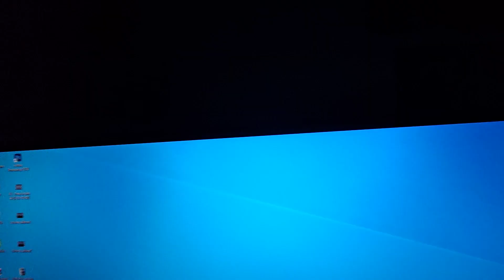【Auto Focus/Keystone】 Proyector 4K WiFi Bluetooth 25000 Lúmenes Full HD 1080P, WiMiUS Proyector 4K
LINK DIRECTO BARATO
LA MEJOR OFERTA ENLACE MÁS BARATO

【Auto Focus/Keystone】 Proyector 4K WiFi Bluetooth 25000 Lúmenes Full HD 1080P, WiMiUS Proyector 4K Soporte Función Zoom Proyector con WiFi 6 Cine en Casa/Exterior para Teléfono/TV Stick/PS5 HDMI USB
Marca: WiMiUS
4,8 4,8 de 5 estrellas    948 valoraciones
Opción
Amazon
400+ comprados el mes pasado
298,02 €298,02€
Devoluciones GRATIS
Los precios de los productos vendidos en Amazon incluyen el IVA. Dependiendo de tu dirección de entrega, el IVA puede variar al finalizar la compra. Para obtener más información, haz clic aqui.
Únete a Prime para comprar este producto por 215,02 €
Financia este producto con Credit Line de Cofidis Ver más
Color: Negro
Opciones de compra y complementos
Opciones de financiación
Desde 76,51 € x 4 cuotas (23,42% TAE)
Marca WiMiUS
Función especial Brillo: 25000 Lúmenes (750 ANSI Lúmenes), La Última Tecnología WiFi-6: Conéctese con teléfono iOS/Android/Tablet, Corrección Trapezoidal de 4-Puntos, Relación de Contraste: 30000:1, Tecnología Innovadora: Enfoque Automático + Corrección Trapezoidal AutomáticaBrillo: 25000 Lúmenes (750 ANSI Lúmenes), La Última Tecnología WiFi-6: Conéctese con teléfono iOS/Android/Tablet, Corrección Trapezoidal de 4-Puntos, Relación de Contraste: 30… Ver más
Resolución de pantalla 1920 x 1080
Resolución de pantalla máxima 4K Ultra HD Píxeles
Tipo de montaje Montaje en techo
Componentes incluidos cable HDMI
Brillo 25000 lm
Color Negro
Relación de contraste de la imagen 30000: 1
Distancia máxima de lanzamiento 6 Metros
Ver más
Acerca de este producto
› Ver más detalles
   Informar de un problema con este producto
AmazonQueremos garantizar la mejor experiencia posible
Verifica si este producto es compatible con tu dispositivo en su página web

Comprados juntos habitualmente

【Auto Focus/Keystone】 Proyector 4K WiFi Bluetooth 25000 Lúmenes Full HD 1080P, WiMiUS Proyector 4K Soporte Función Zoom Proye
Este producto: 【Auto Focus/Keystone】 Proyector 4K WiFi Bluetooth 25000 Lúmenes Full HD 1080P, WiMiUS Proyector 4K Soporte Función Zoom Proyector con WiFi 6 Cine en Casa/Exterior para Teléfono/TV Stick/PS5 HDMI USB
298,02€

Amazon Basics Tilting Projector Bracket Mount for Ceiling and Wall, 15 kg / 33lbs Capacity, White
26,13€

Fire TV Stick con mando por voz Alexa (incluye controles del TV), dispositivo de streaming HD
28,93€
Precio total:353,08 €
Añadir 3 a la cesta
Estos productos los envían y venden distintos vendedores.
Mostrar detalles
Productos relacionados con este productoPágina 1 de 58Página 1 de 58
Proyector 4K, Sound by JBL, Dolby Audio, Android TV 12.0, Auto Focus/Keystone, NFC, YABER K2s 800ANSI WiFi 6 Bluetooth Proyector Full HD 1080P Nativo, Proyector Cine en Casa con Netflix 7000+ Apps
Proyector 4K, Sound by JBL, Dolby Audio, Android TV 12.0, Auto Focus/Keystone, NFC,...
 781
50+ comprados el mes pasado
498,02€
Ahorra 100,00 € con un cupón
Proyector WiFi Bluetooth 4K,【Auto Focus/Keystone】 22000 Lúmenes Proyector WiFi Full HD 1080P 4K Soporte WiMiUS Proyector WiFi-6 Cine En Casa 300'' Proyector Zoom 50% para Phone/TV Stick/PS5 HDMI USB
Proyector WiFi Bluetooth 4K,【Auto Focus/Keystone】 22000 Lúmenes Proyector…
 526
100+ comprados el mes pasado
199,08€
【Auto Focus/Keystone】 Proyector WiFi Bluetooth 4K Soporte, 22000 Lúmenes YABER Proyector WiFi 6 Full HD 1080P Nativo Proyector Portátil Cine en Casa para Movil/iOS/Android/TV Stick/PS5 HDMI USB
【Auto Focus/Keystone】 Proyector WiFi Bluetooth 4K Soporte, 22000…
 98
100+ comprados el mes pasado
-28%
Oferta flash
208,07€
289,99 €
Ahorra 20,00 € con un cupón
ULTIMEA Proyector Full HD 1080P Nativo con Auto Focus/Keystone, Proyector 4K Supporto Cine en Casa 21000Lux, Proyector 5G WiFi Bluetooth, Proyectores Cinema para iOS Android Phone/TV Stick/Laptop
ULTIMEA Proyector Full HD 1080P Nativo con Auto Focus/Keystone, Proyector 4K Suppor...
 1.425
50+ comprados el mes pasado
-15%
Oferta flash
203,99€
239,99 €
【Netflix/Disney+/Prime Video Licencia】 Proyector 4K, 5G WiFi Dual Bluetooth, Portátil 1080P Nativo 12000 LM, Youtube/Hulu/Dolby/iOS/Android Integrado
【Netflix/Disney+/Prime Video Licencia】 Proyector 4K, 5G WiFi Dual Bluetooth, Portát...
 949
200+ comprados el mes pasado
Opción  Amazon en Proyectores
179,99€
Ahorra 40,00 € con un cupón
Proyector 【Android TV & Auto Focus/Keystone】Proyector WiFi Bluetooth 4K Soporte, 22000 Lúmen TOPTRO Proyector Full HD 1080P Nativo Cine En Casa Con Función Zoom Antipolvo para Movil USB HDMI Ethernet
Proyector 【Android TV & Auto Focus/Keystone】Proyector WiFi…
 145
100+ comprados el mes pasado
278,99€